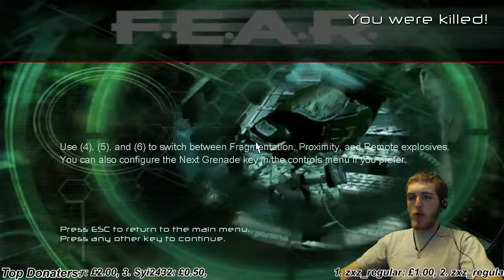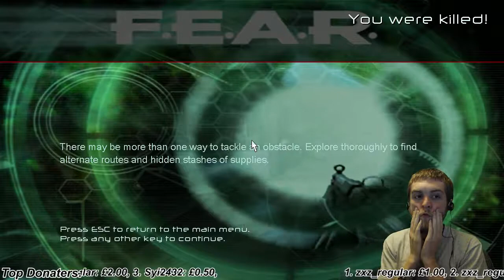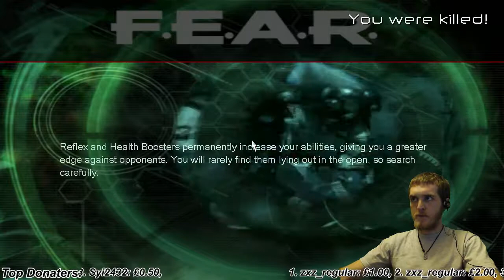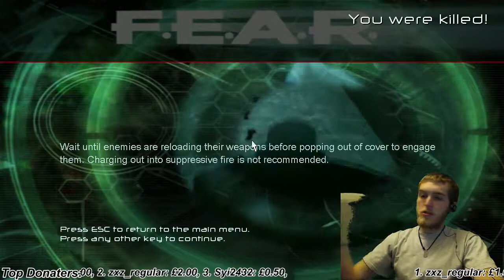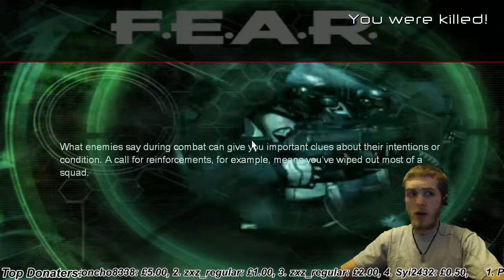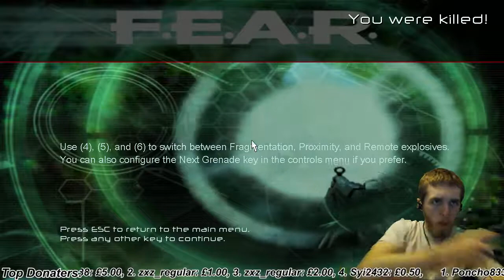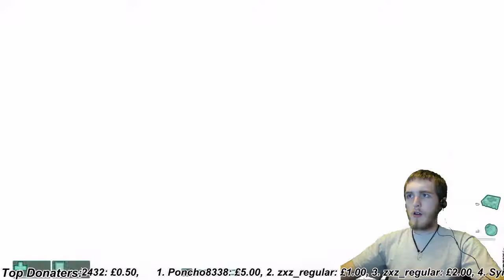F.E.A.R. First Encounter Recon Episode 3